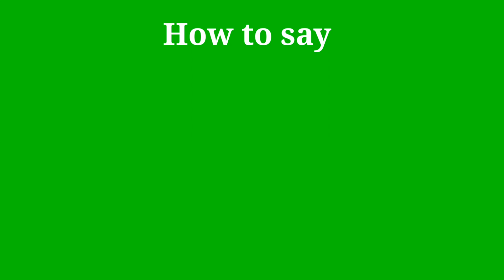How to pronounce Deprived | Deprived pronunciation